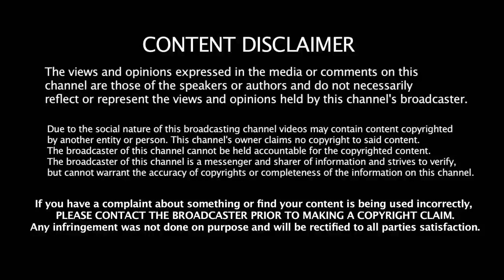Rajinikanth Request To CSK TEAM AND FANS | RAJINIAKNTH Interview | Press meet | Cauvery Protest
Rajinikanth Request CSK TEAM AND FANS | RAJINIAKNTH Interview | Press meet | Cauvery Protest | Sterlite Protest